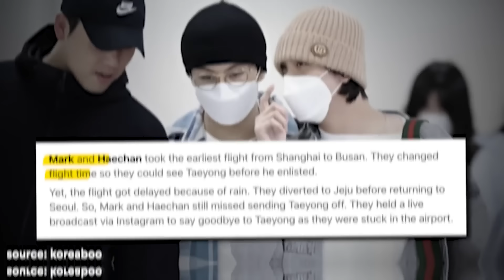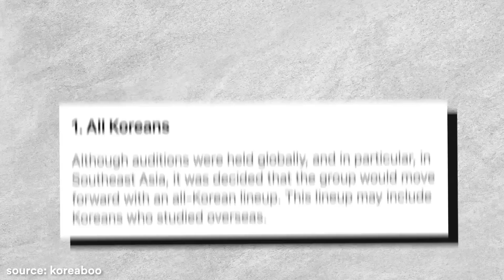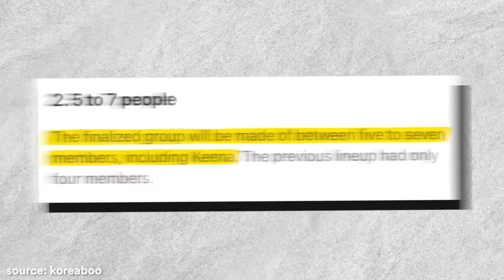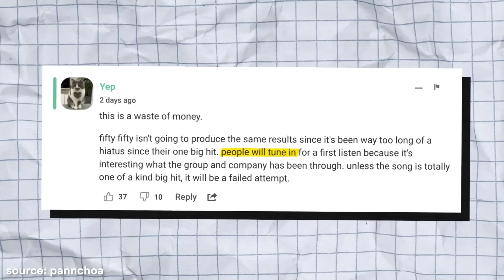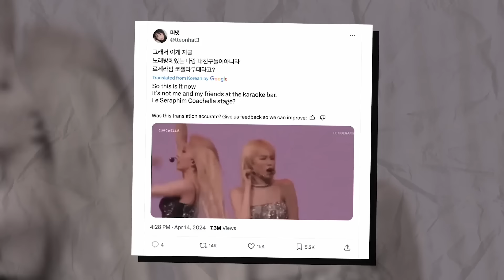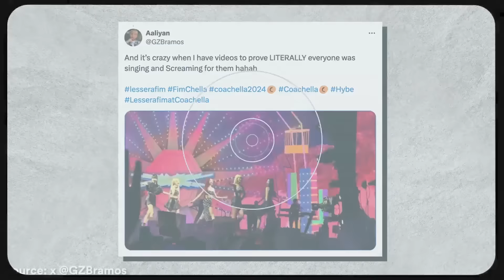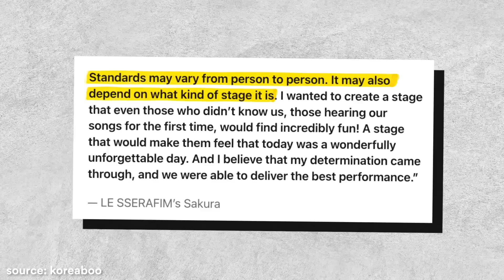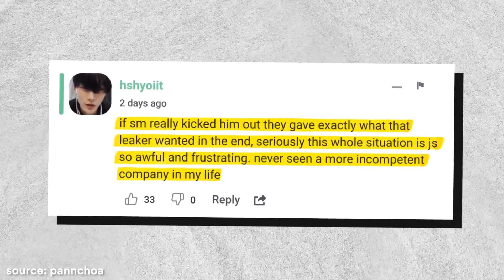Seunghan rumored to leave RIIZE & enroll in university, LE SSERAFIM's tragic Coachella performance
RIIZE's Seunghan has reportedly started preparing for entering university as the reports claim that he has given up on being a celebrity and silently left RIIZE. LE SSERAFIM have been receiving a lot of criticism due to their Coachella performance which was dubbed by many as "very bad".